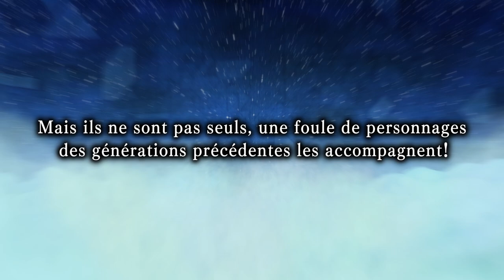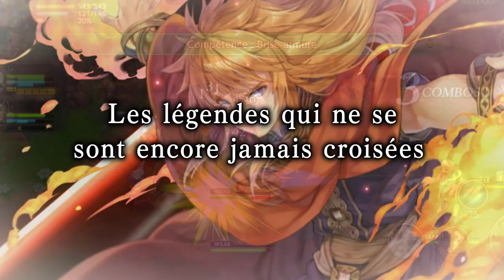Echoes of Mana | Bande-annonce des préinscriptions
Lancement de la vidéo promotionnelle des préinscriptions d'Echoes of Mana, nouveau jeu mobile de la « série Mana ».